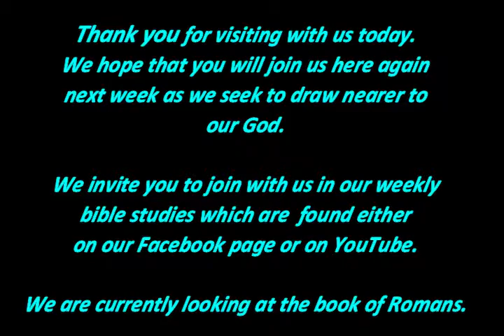"For The Lord's Sake"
Peter tells us to "submit" to our leaders.  While that may not initially sit well, listen to `why` we, as Christians, are to do so.